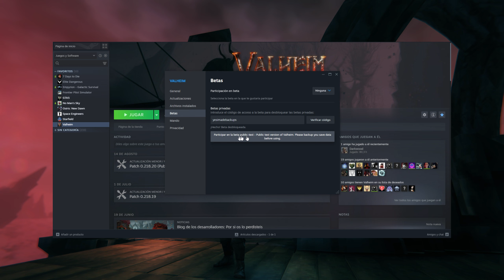Valheim #65 | Equipamiento Llametal | Gameplay Español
Muy buenas! Estas en Zona ProGamers viendo Valheim en español.

➤ En el gameplay de hoy... Cogemos todos los recursos necesarios para hacer el primer nivel del equipamiento Lllametal y la capa cinérea. Lo ponemos a prueba y comparamos con otros equipamientos.

▒▒▒▒▒▒▒ Música ▒▒▒▒▒▒▒

             [TeknoAxe]
A special Thanks to Teknoaxe for his music
Especial agradecimiento a Teknoaxe por su música